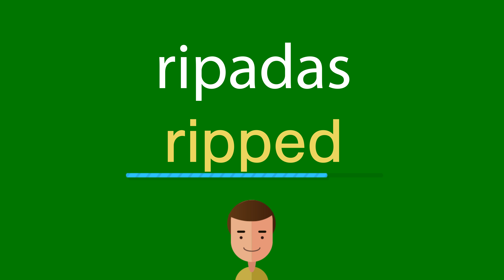Como dizer ripadas em inglês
Como se diz corretamente ripadas em inglês? Ouça conosco.
Qual é a tradução correta da palavra ripadas do português para o inglês? Fale como os americanos. Além disso, como escrever corretamente a palavra ripped?

Obrigado!